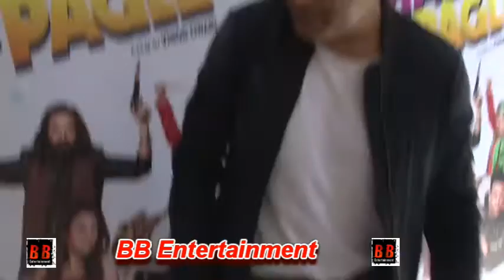Trailer launch of film Teri Bhabhi Hai Pagle with Krishna Abhishek, Rajniesh duggal